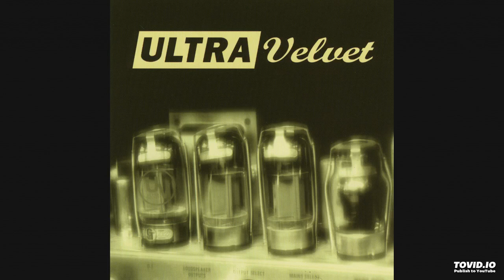A Minor, Ultra Velvet